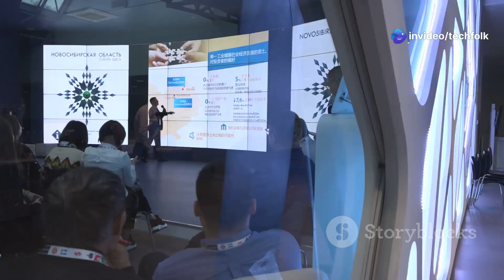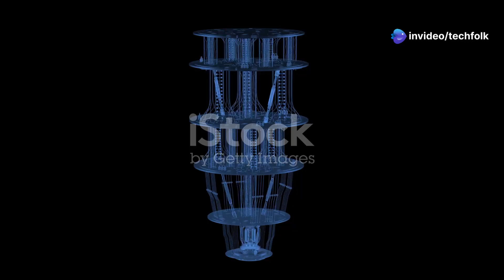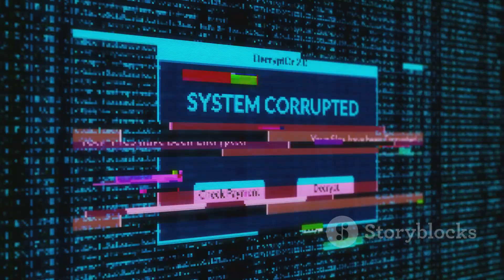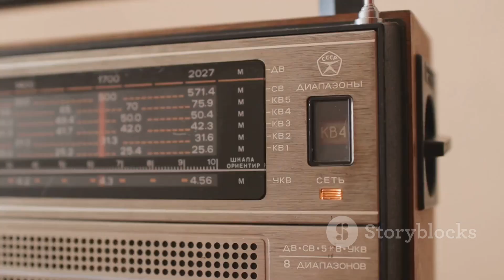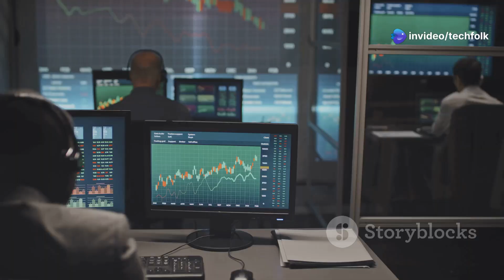MicroCloud Hologram's Quantum Breakthrough Explained 🚀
Unravel the groundbreaking innovations from MicroCloud Hologram in this exciting video! 🚀 Discover how the company’s stock skyrocketed by over 68% following their revolutionary fast adiabatic driving protocol. We’ll simplify complex concepts like qubit control and quantum state fidelity, helping you understand their game-changing technology. With applications in AI, cryptography, and more, MicroCloud is set to redefine the quantum computing landscape.

Join us as we explore their impressive breakthroughs and what they mean for the future of tech investments.